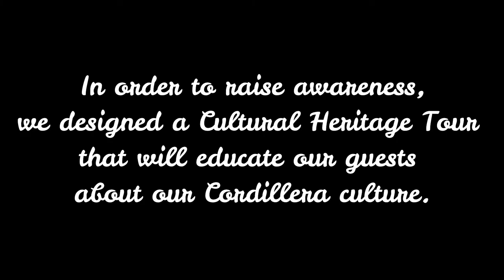HOW TO WEAR CORDILLERA'S BAHAG & TAPIS ll Wear It Right Challenge Accepted By Guests II Momshie Jhen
HOW TO WEAR THE CORDILLERA BAHAG AND TAPIS ll Wear It Right Challenge Accepted II Momshie Jhen

If you wish to support Momshie Jhen's advocacies and continue to sustain her contents; or want your channel or your business to be promoted, you may check out how to be a member

If you wish to watch our playlist about Baguio and Cordillera tourist spots and culture, please check it out here:

If you want to play all the Kalye Survey for Halalan 2022, check it out

If you want to check the Interview Segment, Real Talk With Momshie Jhen, check ti out